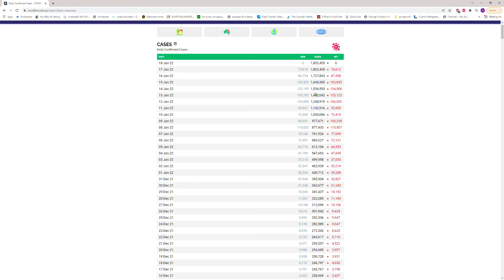Growth in Omicron covid19 Cases in Australia. Linear or exponential. 2.8 million or 6.5 million Feb1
and for each extreme by end Feb between 4.8 million cases and 100 million, which is greater than the population of Australia. I expect it will be somewhere around  5 million and 10 million cases, maybe more.

At one point in the video I say 1.28 and 1.29 when I clearly meant to sat 2.8 and 2.9. It is very obvious and we cannot increase from 1.6 million to 1.28 million. lol. sorry.